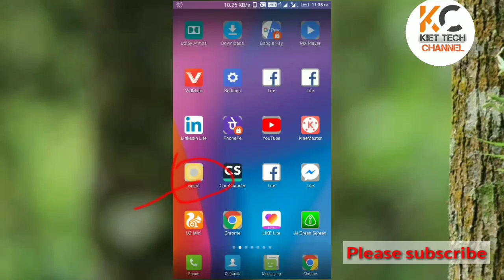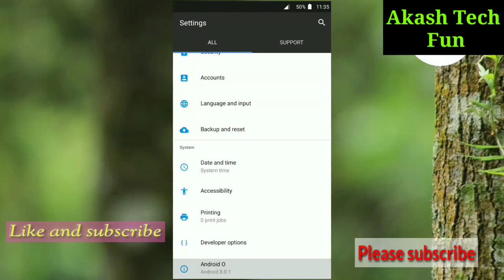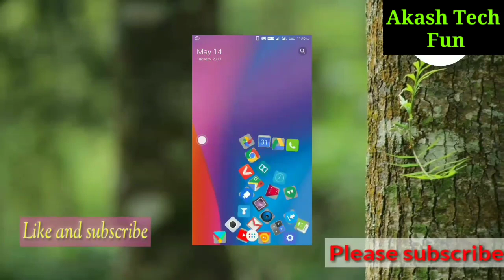Lenovo k6 Note oreo update android 8.1। How to update Lenovo k6 note and k6 plus।Lineage os update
Dosto ye video aap ke mobile Lenovo k6 note ke liye banaya gya hai jo Oreo update ke bare mai hai.

🔴 My Youtube Tool Gadgets __➡️

🔴 My Smart phone_➡️

app link-

JAY HINDI BHARAT MATA KI JAY